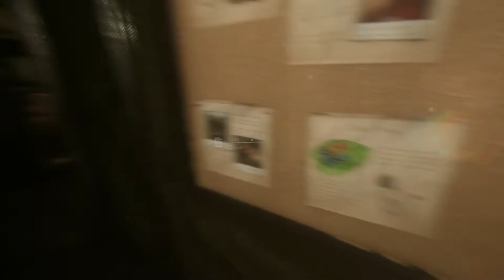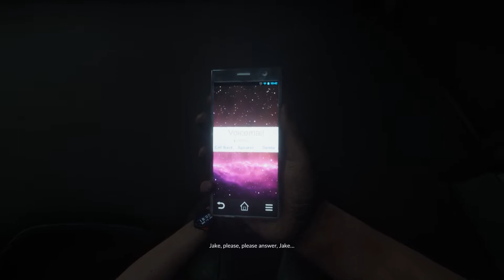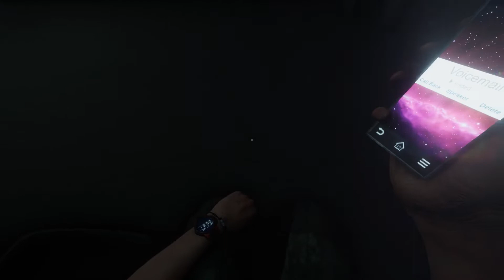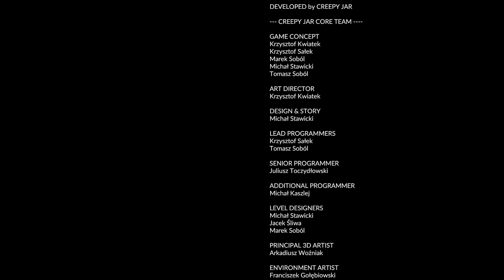Green Hell Gameplay/End Game/ S1/Ep.21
In this final episode of Green Hell story mode we reach the end with a satisfying end to this great story and survival game. Granted it ended way faster then I had anticipated.